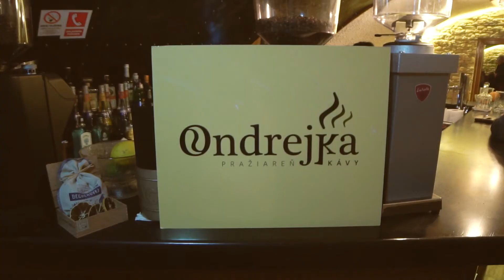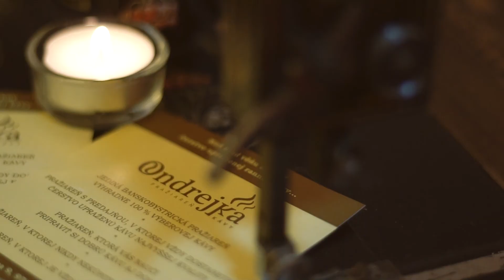Káva Ondrejka - cupping a degustácia brazílskych káv - 4.5.2017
4.5.2017 sme v Jazz klube na Hornej 12 v Banskej Bystrici degustovali brazílske kávy z našej ponuky.